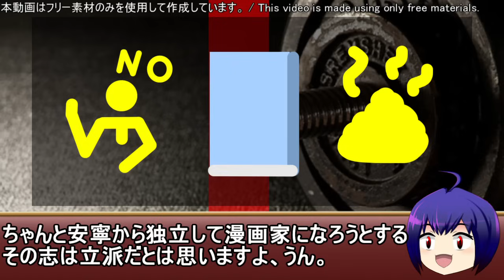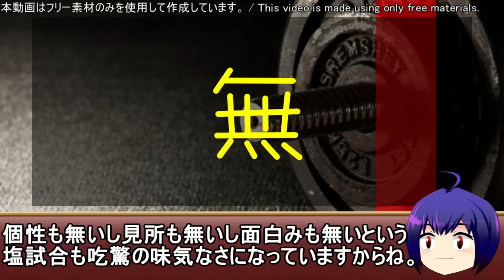なろう系プロが囲んだゴミ漫画レビュー「プロレスラー、異世界で最強無敵の剣闘士に転生する！」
作品感想
　つまり…ゴミ作家を相手に台本を用意してプロレスをしている…？